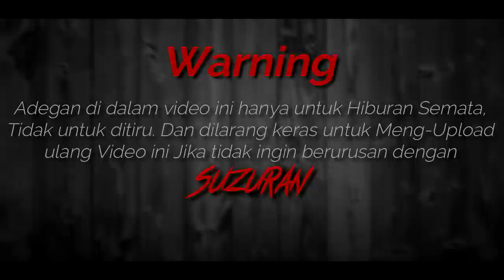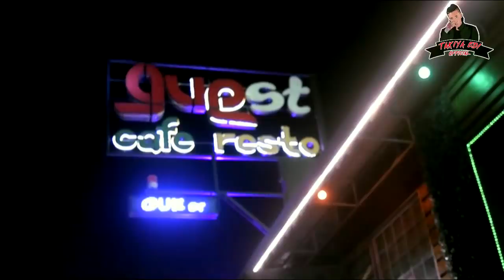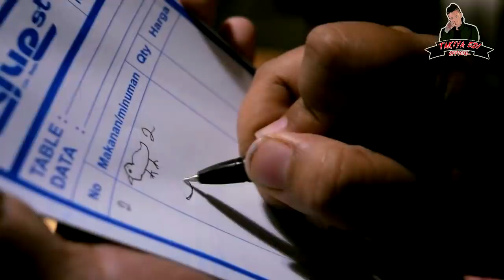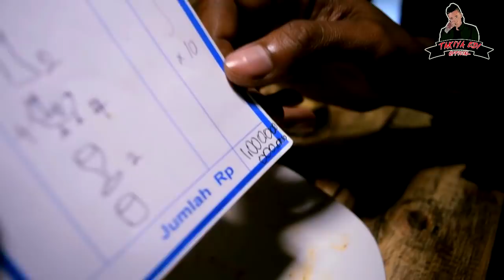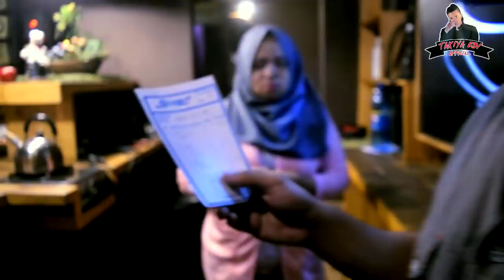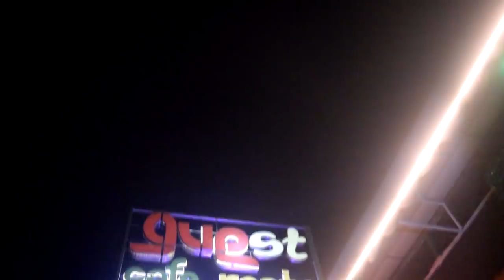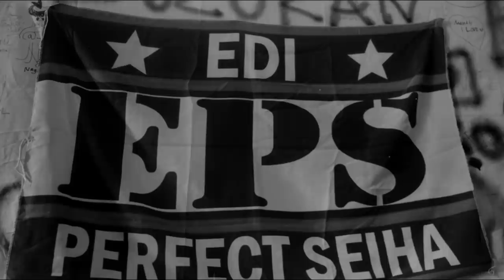EPS MINI SERIES #3 : TAKIYA EDI TEKOR MAKAN DI CAFE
Video ini hanya untuk hiburan samata .

-Takiya Edi Official
- Edi Santoso